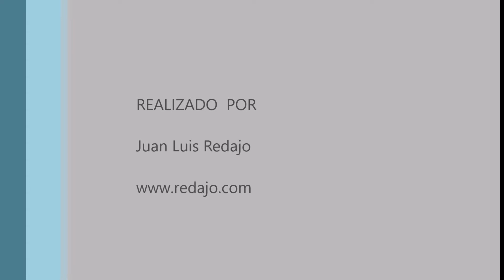Fauna en el jardín de la Isla de Aranjuez 26-10-2019